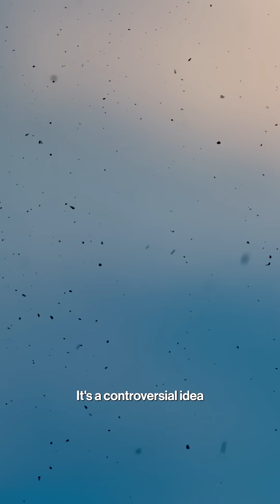Can We Apply 'Sunscreen' to the Earth?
Scientists and entrepreneurs are testing some radical ideas to tackle the climate crisis. Meet the startup that aims to cool the Earth by launching sulfur dioxide into the sky. Watch Bloomberg Primer for more about geoengineering.